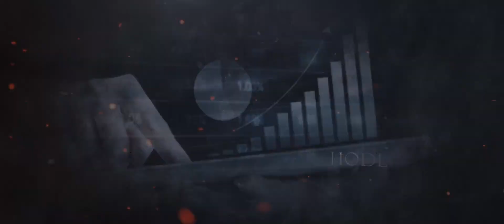Zilliqa Mooning Imminent ✅ HODL Zillionaires ✅ Keep The Faith ✅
Hang on to your zil people it will move very soon it cant stay under the radar forever.

Zilliqa was created in 2017 by a group of computer scientists and academics. The team is lead by  Amrit Kumar from the University of Singapore. Whilst the team doesn’t have a huge amount of experience in crypto, it does have the support of advisors from established networks like Kyber.

Its website describes Zilliqa as a “next-gen, high throughput blockchain platform.” But what does that mean? Put simply, Zilliqa is a faster, more advanced blockchain. Bitcoin was the first generation of cryptocurrency, platforms like Ethereum were the second and newer platforms like IOTA and Zilliqa, which are the third.

Third-generation platforms are trying to solve some of the problems that have affected older cryptocurrencies. The main problem Zilliqa is trying to solve is scalability.

Note: Scalability is the ability of a cryptocurrency to deal with a huge amount of user transactions without slowing down. Scalable cryptocurrencies will be the ones that can process as many transactions as companies like Mastercard and Visa at high speed.
Zilliqa hopes to solve the problem of scalability with a system called sharding which I will discuss in the next section. Zilliqa is the first platform to use sharding which caused a lot of excitement in the crypto community. The excitement leads to an unplanned Zilliqa ICO in 2017.